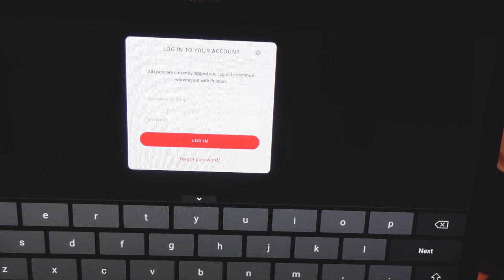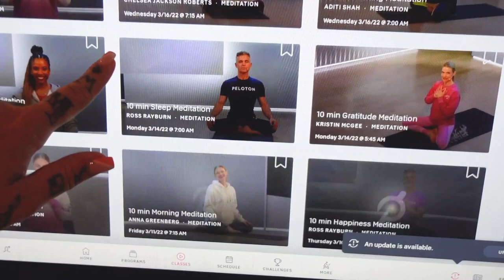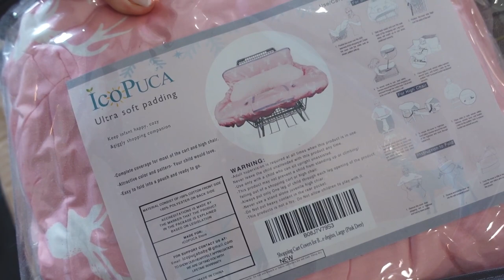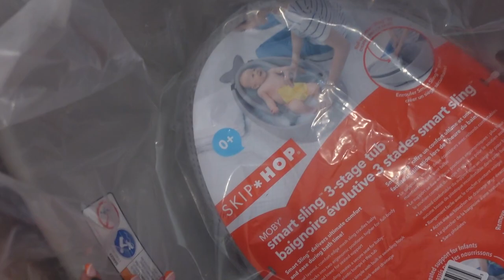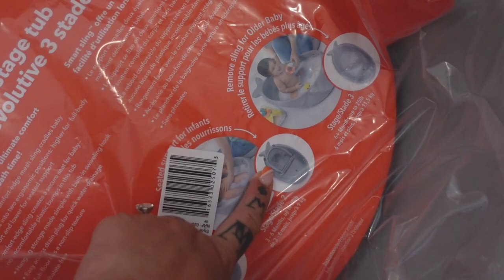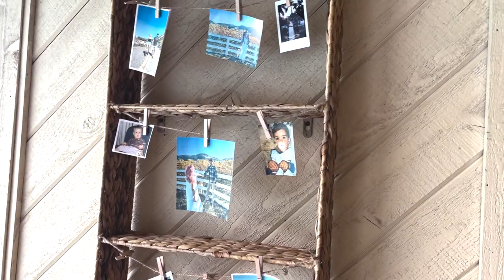I GOT MARRIED?!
This past week was A SERIOUS WHIRLWIND of events, family in town, friends helping and more. It was amazing but so stressful too LOL. I hope you enjoy it! Thanks for putting up with this being late!

Mocking Bird Stroller (code KRISTENGIFT for a free cupholder with purchase of stroller!)